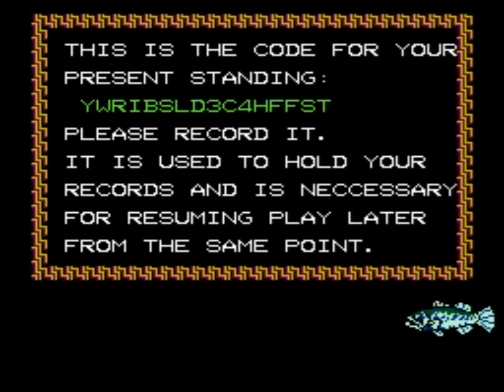The Black Bass (NES) Playthrough - NintendoComplete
A playthrough of Hot-B's 1989 fishing game for the NES, The Black Bass.

This video shows a day of the tournament played and won at each of the game's four lakes:

0:35       Lake Amada, Class C
32:45     Lake Japan, Class B
1:25:03  Lake More, Class A
2:09:54  San Lake, Class A

Even though the tournament lasts for twelve days, winning each class always nets the same exact cutscene, and there is nothing at the end of the tournament besides a black screen that says the tournament is over, regardless of if you won or lost. I didn't really think that showing all of that was necessary after winning each of the classes.

But yeah, The Blass Bass - this is one of the strangest of my childhood favorites right here. I've always hated fishing. It's boring, it smells awful, I get hideously sea sick, and I feel bad for the fish. It's not an activity that has ever appealed much to me.

But one of my friends in middle school had this cart. Apparently his dad was a fishing nut - I mean who else bought The Black Bass? Anyways, after trading games enough times and going through most of his library, I finally gave this one a shot. I had beaten most of his other games at that point, so it at least was something new and novel to me.

It took me about three seconds to become hopelessly addicted. It was so odd - it was the slowest, most drawn-out "action" I'd seen in an NES cart - but something about it was so compelling.

I'm pretty sure it wasn't the barely functional graphics or the endless drone of a couple catchy musical loops playing in the background, either.

I'm not sure if it was figuring out the color and weight of the lures that did it, or if it was figuring out how to make the bait dance effectively to get the huge fish. It was damned fun, though. I spent forever combing each lake searching for the key message ("HERE IS NICE BASS POINT"), and far, far longer seeking out the elusive whale-sized bass in the A-class lakes, even when it meant that after 20 minutes of fighting and having the fish nearly in the boat, it would jump and somehow manage to unhook itself. I didn't catch any Moby Dicks here, but I did receive the hilariously awkward (yet understated) message, "IT'S BIG!!" a few times. I believe my biggest catch in this video was somewhere around 18-19 lbs. The fish looks like Jurassic Park: The Bass when you're fighting it. Maybe an adjective less generic than "big", or at least one that was somewhat less filled with innuendo, would've better served there. It makes me laugh so hard every time. It just doesn't get old.

The Black Bass is not a casual-friendly quick-play, but it is a fair representation of its sport. But as much as I hate real fishing, I really find The Black Bass to be super-engaging, even now. Most fishing games I won't touch, but like Sega Bass Fishing, with The Black Bass, once I get into it, several hours disappear in a blink.

Maybe it's better not to try to rationalize some things. If you want a novel NES experience, put your reservations on hold and just try it. You might love it. It's well worth the $5 it'll cost you at any flea market or thrift shop. If you hate it, well, it was only $5, right? No worse than if someone at Starbucks screwed up your coffee!

But then again, if when you reach the bottom of the cup you read the words "HERE IS NICE BASS POINT"...

Random question: did anyone else think that the box looked striking similar to Bases Loaded's? Both had a white box, giant red lettering in very similar fonts, and paintings instead of photos?